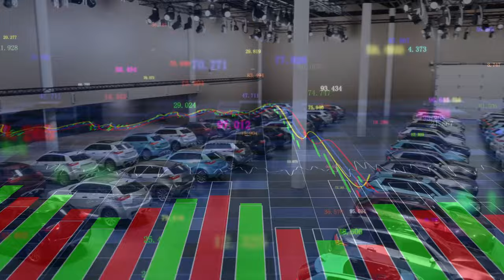Lamborghini CEO Announces New $20,000 Supercar & SHOCKS The Entire Industry!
Prepare for an adrenaline-fueled voyage as we explore Lamborghini CEO Stephen Winkelmann's latest revelation: a stunning new $20,000 supercar. This statement has sent shockwaves through the automotive industry, positioning Lamborghini to disrupt the high-performance sports car market and directly compete with rivals such as Ferrari, Porsche, McLaren and Aston Martin. In this comprehensive video, we'll look at every facet of Lamborghini's bold move, including how it compares to its competition in terms of performance, design, and innovation.

Lamborghini has long been associated with unprecedented speed, luxury, and invention, and the introduction of this new $20,000 supercar cements the company's status as a pioneer in automotive perfection. We'll look at the new Lamborghini's specifications and attributes, including engine power, acceleration, handling, and aerodynamics, to see how it stands out in the fiercely competitive world of high-performance sports vehicles. With rivals continuously pushing the boundaries of performance and technology, we'll look at how Lamborghini's latest product attempts to set new industry records.

Lamborghini's plan to introduce a $20,000 supercar signals a significant shift from its typical approach of developing ultra-exclusive, high-priced automobiles. By making the Lamborghini experience more accessible, the company is reaching out to a larger audience of enthusiasts who have always wanted to own a Lamborghini but have found the price prohibitively expensive. We'll talk about how this move will affect Lamborghini's brand image, market positioning, and sales, as well as the reaction of competitors who may now face heightened competition in the entry-level supercar class.

Furthermore, this film will look at the strategic consequences of Lamborghini's decision for the whole automobile sector. As demand for high-performance sports vehicles rises, Lamborghini's entry into the $20,000 price range may disrupt existing market dynamics and cause competitors to reconsider their pricing strategies. We'll look at how this decision fits in with broader automotive industry trends such as electrification, sustainability, and the integration of modern technologies.

Join us as we explore Lamborghini CEO Stephen Winkelmann's introduction of a new $20,000 supercar, providing insights into what this means for Lamborghini, its competitors, and automotive lovers worldwide.